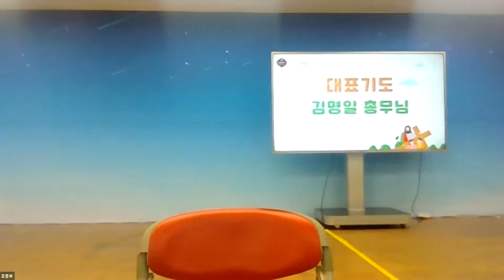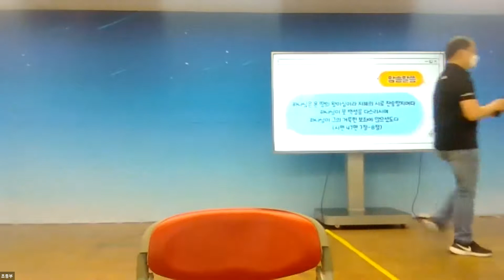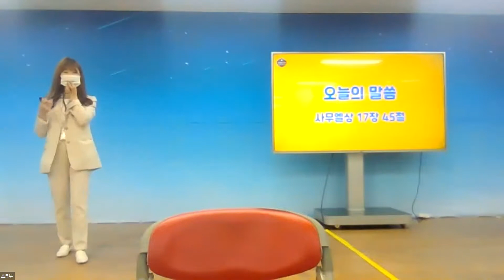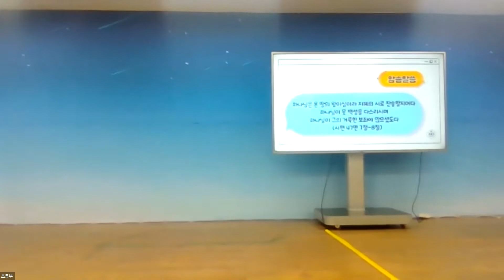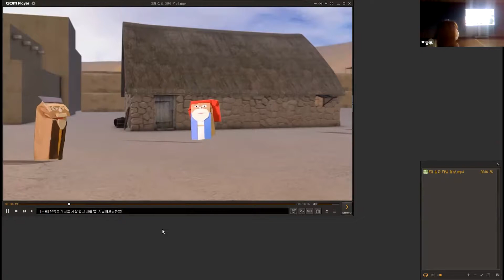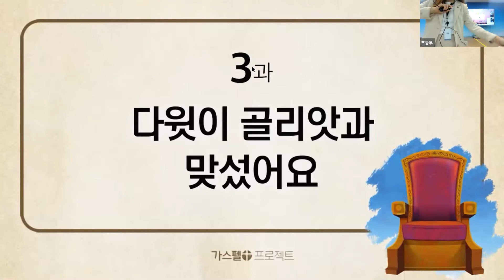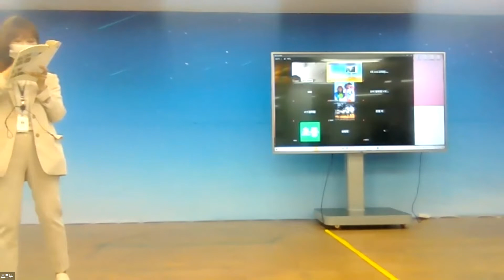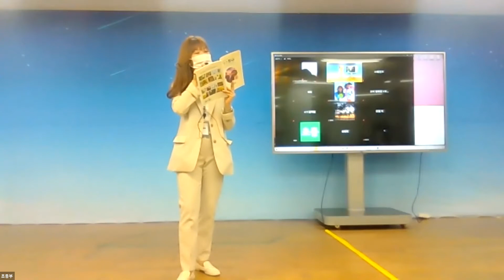[초등처예배] 20210606 강남중앙침례교회 차세대교육국 초등부 | 강남중앙교회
설교자 : 임설현 전도사
제   목 : 다윗이 골리앗과 맞섰어요
본   문 : 사무엘상 17장 45절
구   분 : 차세대교육국 초등처 주일예배

온라인 예배 헌금 계좌 안내